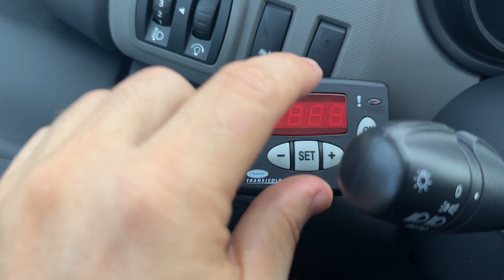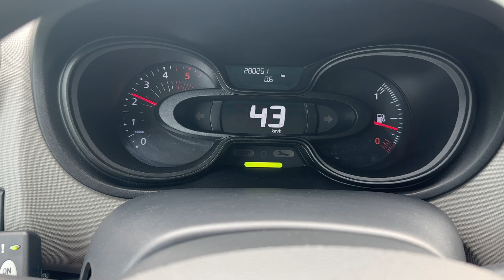81044 Renault Trafic Kühlkastenwagen Euro 6